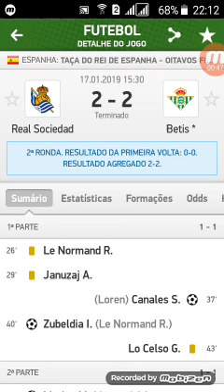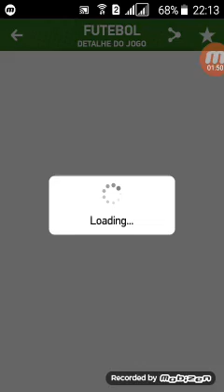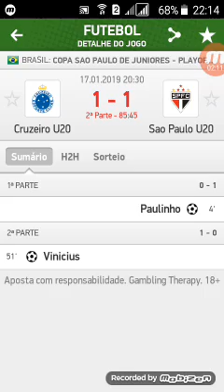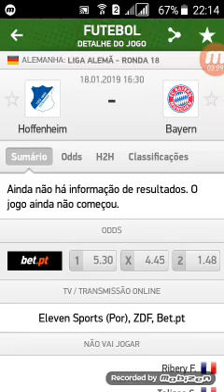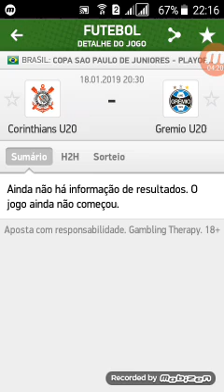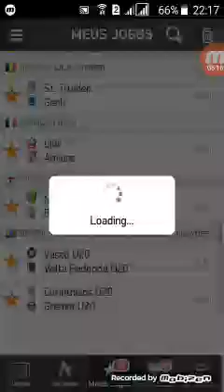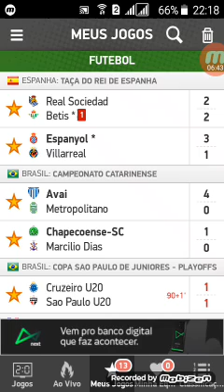PALPITES DE FUTEBOL APOSTA CERTA! 100% GREEN NAS TRIPLAS E DUPLA! SUCESSO!!! PALPITES 18/01 + TRPLA!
CONSULTORIA GRUPO PREMIUM
VENHA TER VC TAMBÉM AS TRIPLAS E DUPLAS 100% GREEN!